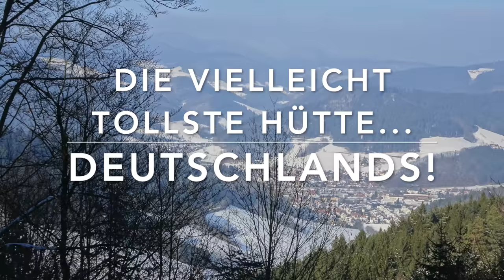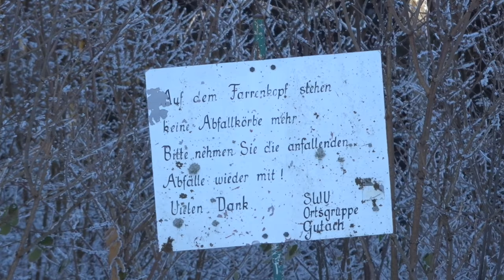Ein Mann im Schwarzwald E3S3: Gleich is er Oben!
Noch ein Stückchen!